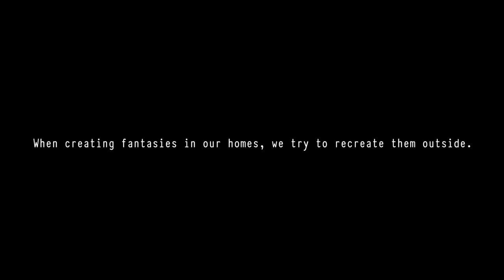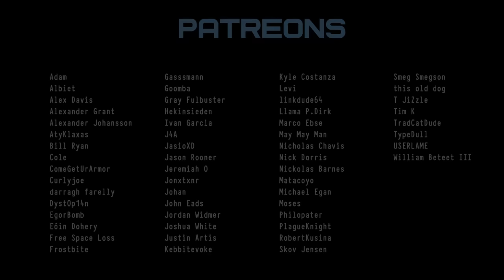FEMBOYS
Meet Femboy Chaser.
He likes boys who act and look like girls aka twinks. One day when anime Is not enough, he goes outside in search of his significant other.
His worst enemy is not strange looks, but time.